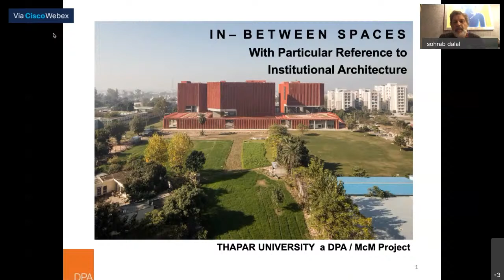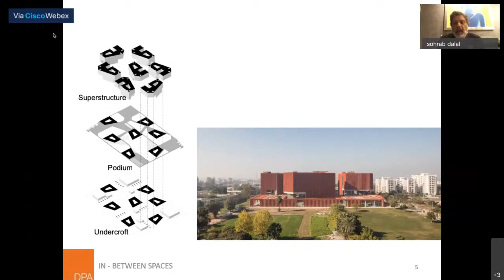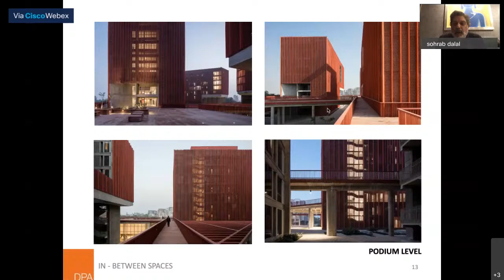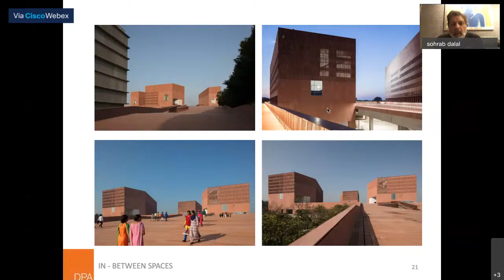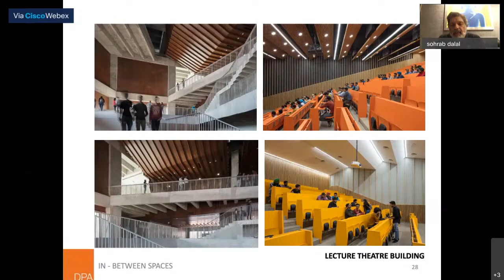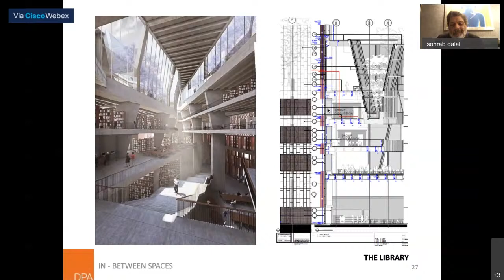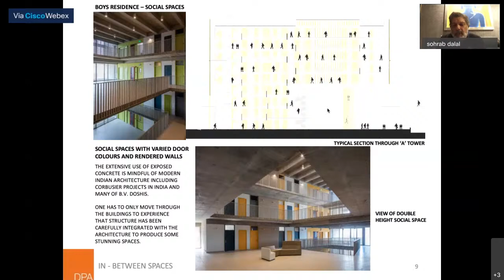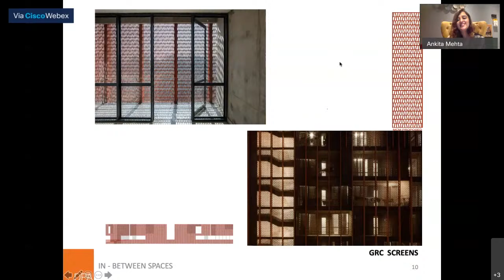"In-Between Spaces" with relevance to Institutional Architecture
Innovation, creativity, and energy are his cornerstones. Injecting enthusiasm into all projects, he is skillfully able to translate the clients’ vision into cutting edge design. Meet Ar. Sohrab Dalal on 28th August, Friday where he will speak about "In-Between Spaces" with relevance to Institutional Architecture.